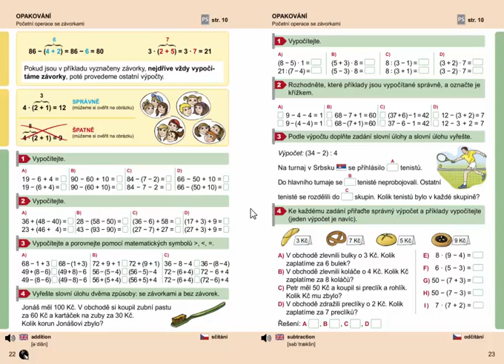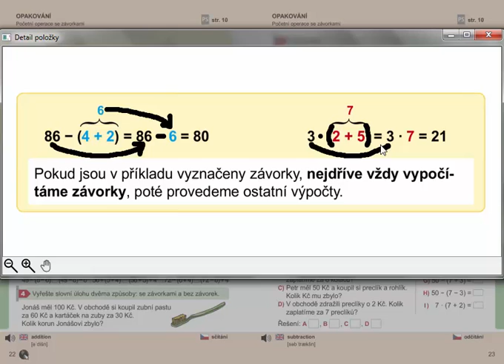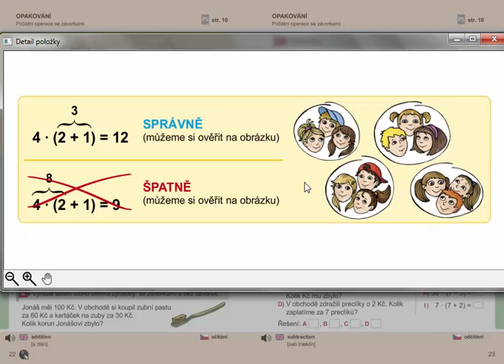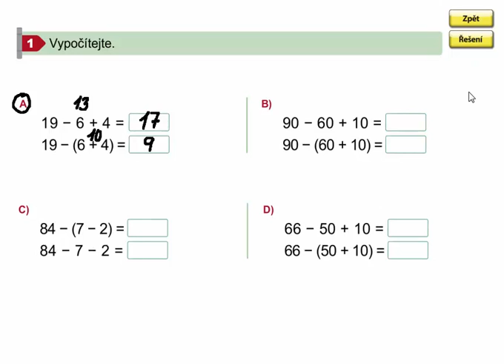Početní operace se závorkami (opakování), Matýskova matematika 7. díl, strana 22, cvičení 1